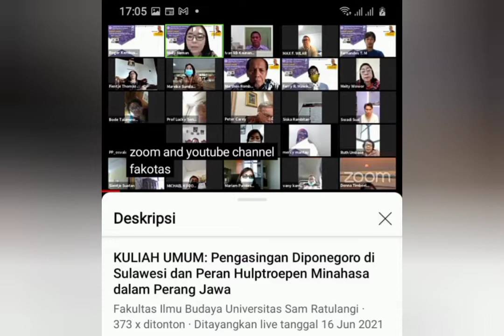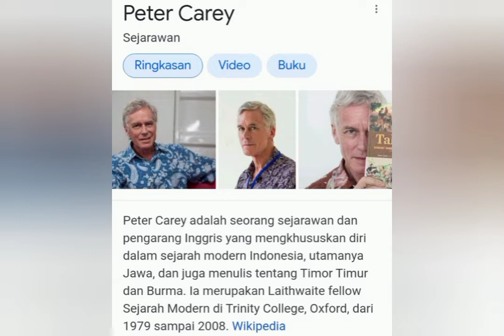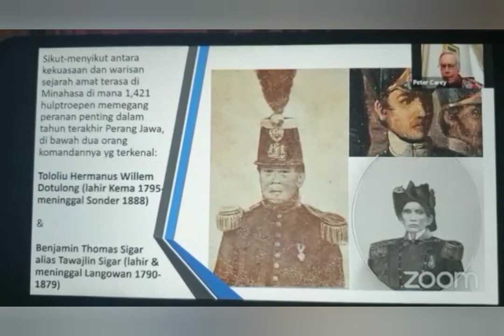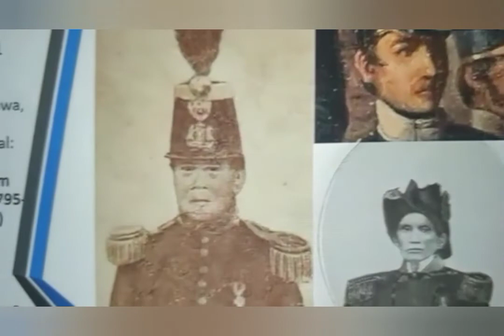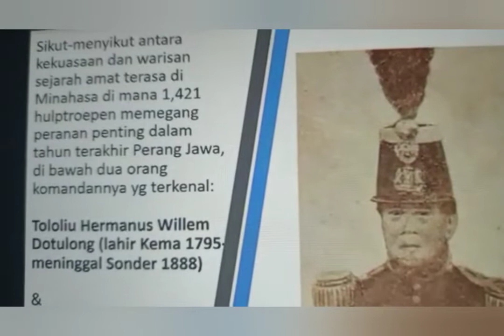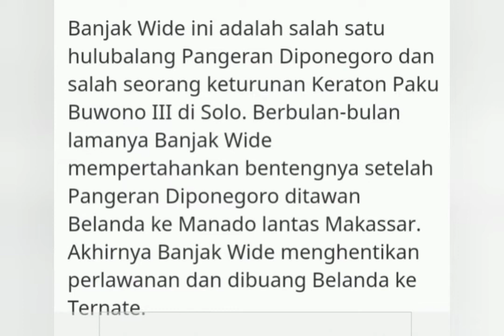KAKEK PRABOWO IKUT MENANGKAP PANGERAN DIPONEGORO, Kata Prof Peter Carey